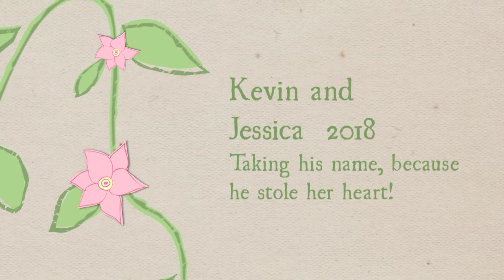Kevin and Jessica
Engagement memories.